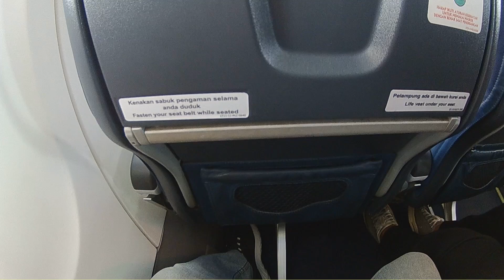Take Off !! Wings Air di Kolaka (KXB)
@BaxTrip  wings air IW1207 take off di bandara sangia nibandera kolaka menuju bandara hasanuddin makassar..aircraft ATR 72-600..penerbangan reguler setiap hari UPG-KXB
Pesawat : ATR 72-600
Maskapai : Wings Air
Kapasitas : 68 penumpang